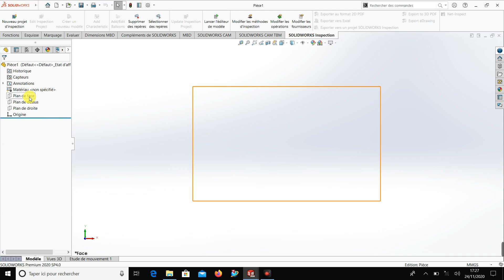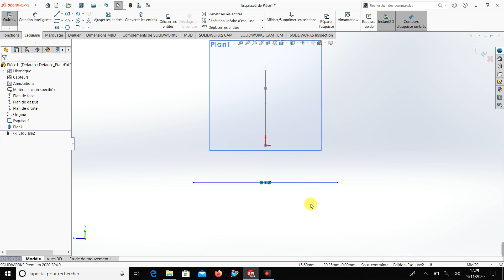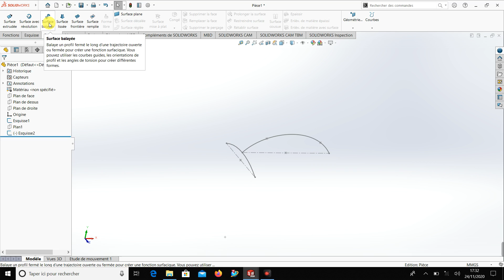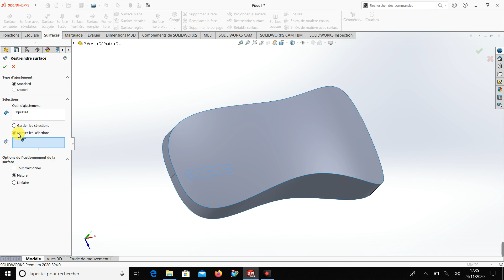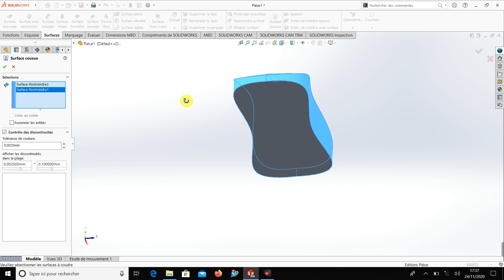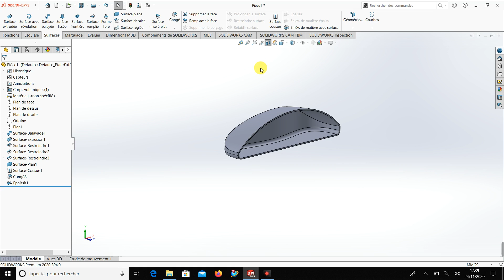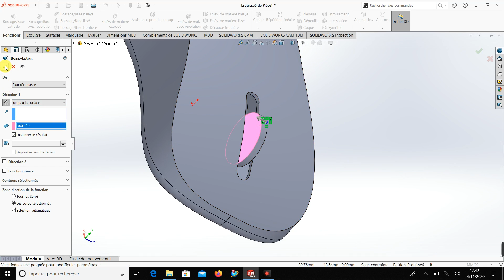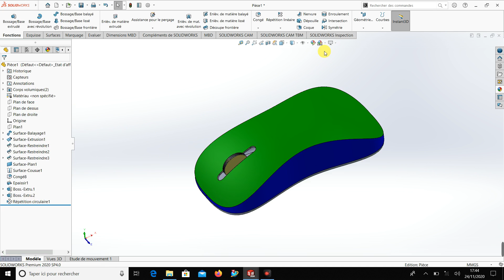Solidworks modélisation d'une souris modeling a mouse with surface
Dans cette vidéo je vous montre comment modéliser une souris avec les fonctions du surface de logiciel solidworks

solidworks tutorial
solidworks 2019
solidworks flow simulation
solidworks tutorials
solidworks cam
solidworks simulation
solidworks electrical
solidworks drawing tutorial
sheet metal solidworks
solidworks design table
solidworks animation
solidworks composer
solidworks motion study
solidworks 2018
exploded view solidworks
solidworks 2018 tutorial
solidworks weldments
solidworks exploded view
solidworks basics
solidworks weldment
fusion 360 vs solidworks
solidworks loft
solidworks projects
solidworks assembly
solidworks motion study tutorial
solidworks 2016 tutorial
solidworks certification exam
how to use solidworks
solidworks equations
solidworks configurations
solidworks 3d sketch
loft solidworks
circular pattern solidworks
learn solidworks
solidworks sweep
solidworks drawing
solidworks fea
solidworks pdm
solidworks free
solidworks 3d printing
solidworks weldment tutorial
solidworks motion
weldments solidworks
solidworks gear
solidworks spring
surface modeling solidworks
solidworks hole wizard
solidworks routing
solidworks flow simulation tutorial
solidworks crack
how to get solidworks for free
solidworks electrical tutorial
solidworks motion analysis
solidworks for beginners
assembly solidworks
solidworks thread
solidworks tutorial 2018
solidworks draft
how to make a spring in solidworks
solidworks surfacing
autocad vs solidworks
solidworks vs inventor
solidworks advanced tutorial
solidworks car
solidworks visualize
solidworks rendering
introduction to solidworks
solidworks worm gear
solidworks photoview 360
solidworks mold design tutorial
solidworks 2018 crack
solidworks rendering tutorial
convert entities solidworks
flow simulation solidworks
solidworks circular pattern
solidworks surface modeling tutorial
solidworks extrude cut
solidworks fillet
solidworks gears
inventor vs solidworks
solidworks revolve
fea solidworks
descargar solidworks 2017 en español full 64 bits
solidworks vs fusion 360
solidworks stress analysis
solidworks cswa exam
solidworks design library
fea analysis solidworks
solidworks screw